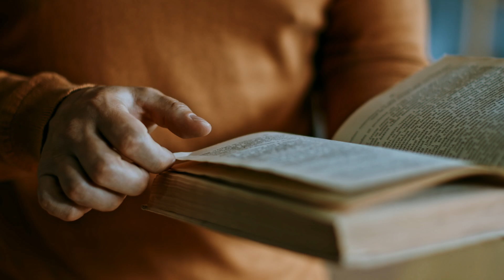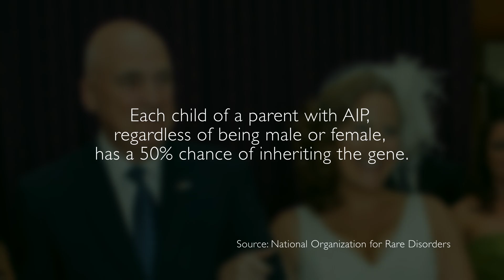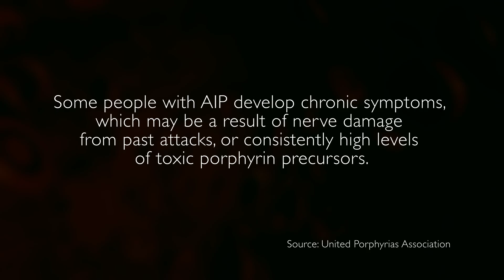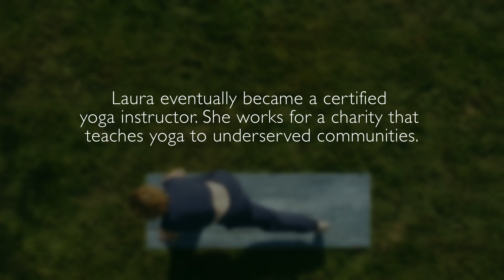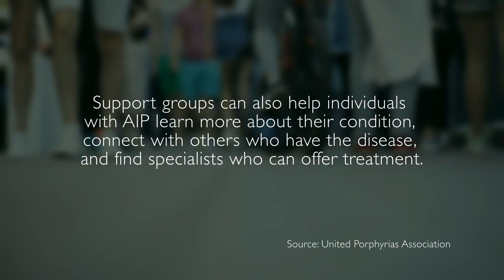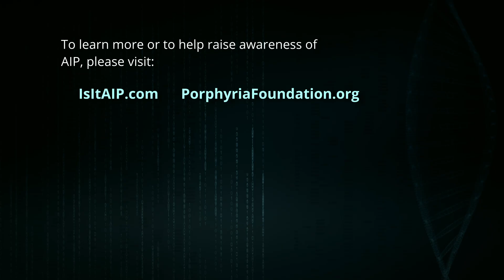Medical Stories - Acute Intermittent Porphyria (AIP): Laura's Story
Acute intermittent porphyria (AIP) is a rare disease that can affect the body’s production of hemoglobin, which carries oxygen to red blood cells. The disorder can cause sudden attacks of abdomen pain, fatigue, nausea, and vomiting, according to the Mayo Clinic.

When she was 24 years old, Laura started having extreme abdominal pain without knowing why. At first, her doctors were stumped, until a family member helped Laura realize she had inherited AIP from her father.

Laura, now 47, opens up to Medical Stories about the pain and uncertainty she experienced while trying to diagnose the rare disease, as well as the solutions she’s using to combat the illness and bring stability back into her life.

This episode also features in-depth commentary from renowned experts Amy Dickey, MD, and Rebecca Karp Leaf, MD, Co-Founders and Co-Directors of Mass General Porphyria Center.